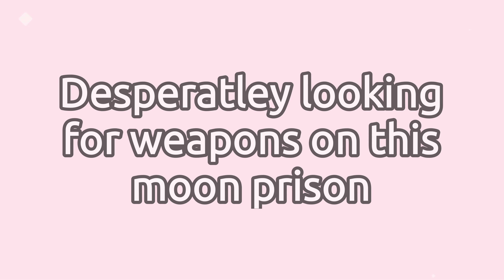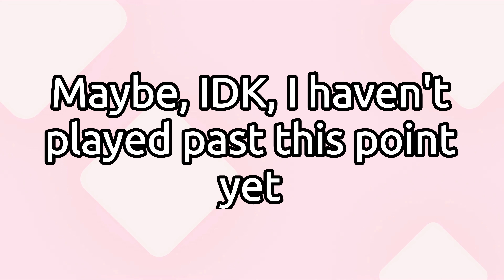The Callisto Protocol - Part 2 - I Die A Lot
*On Hold: Death Stranding and Resident Evil: Revelations 2*